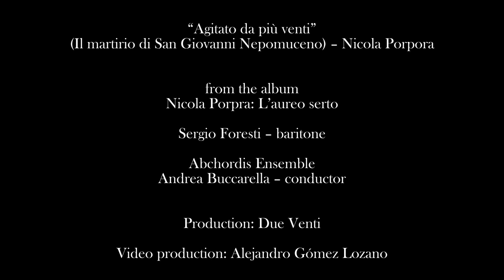Teaser video Nicola Porpora performed by Sergio Foresti - Abchordis Ensemble - Andrea Buccarella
A video teaser of the single "Il martirio di San Giovanni Nepomuceno (oratorio) - Agitato da più venti" composed by Italian composer Nicola Porpora (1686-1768). From the upcoming album
'L' aureo serto' which will be released October 7th 2022 on Challenge Classics, with works by Porpora.
Performed by:
Sergio Foresti  - baritone
Abchordis Ensemble - Andrea Buccarella
Fabio Framba  - producer / sound engineer
Due Venti / Bob Rammeloo  - producer
Alejandro Gómez Lozano - video

Born in Naples in 1686 and deceased in the same city in 1768 Nicola Antonio Porpora is today considered as one of the most important composers of his generation, as well as a fundamental point of reference for the history of eighteenth-century music.
That Porpora was an excellent writer for the human voice and an excellent singing teacher is a fact that seems to have never been forgotten over the centuries that separate us from his artistic and biographical exploit.